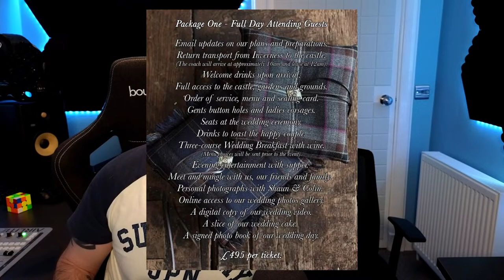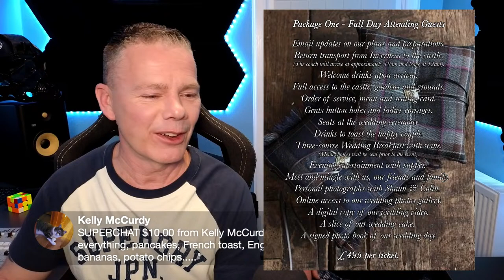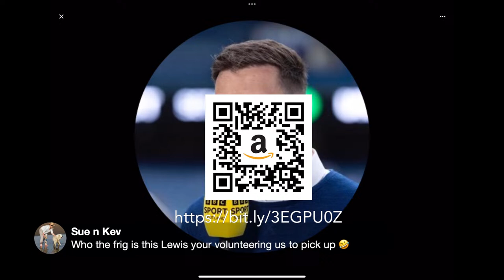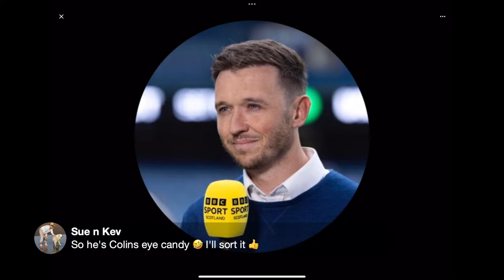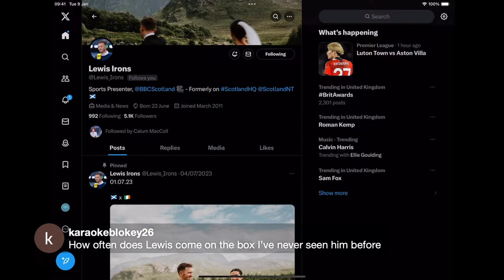FOXES SATURDAY LIVE! - 2nd March from 7:00PM GMT.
Join us for Foxes Saturday Live, 2nd March from 7:00pm UK GMT.

Buy a Beehive! 🐝

If you'd like details on our wedding, including the packages available to buy, visit this link 👉🏻

👇🏻 SUPPORT US 👇🏻
🐝 Adopt one of our beehives! 👇🏻

TikTok. TikTok.com/@foxesafloat